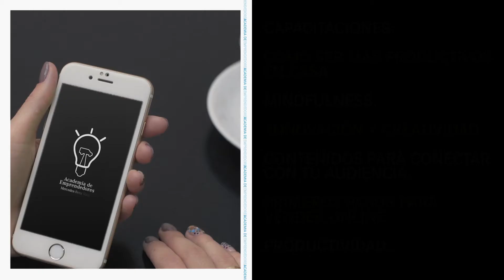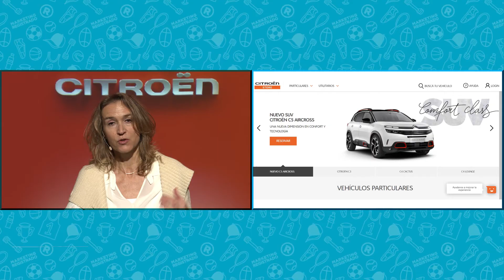MKTR TV #17 - LA REINVENCIÓN DE LA INDUSTRIA AUTOMOTRIZ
En un nuevo episodio de MktR  TV conocemos cómo se readaptaron las empresas del mundo automotor a la pandemia

Charlamos con Pablo Marcó de Nissan Argentina y con Valére Lourme de Citroën Argentina

Además, te contamos en qué consiste la Academia de Emprendedores de MercedesBenz Vans Argentina